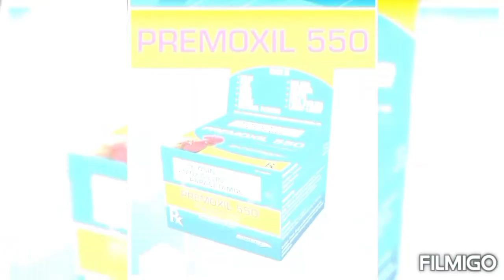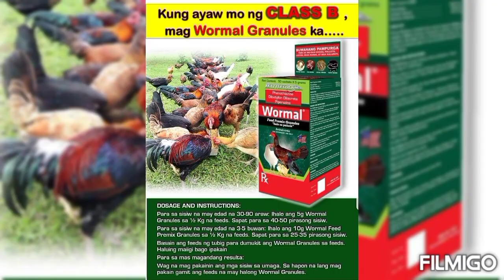16 FARM VLOG FEBRUARY 17 JUSTICE INTEGRITY FARM